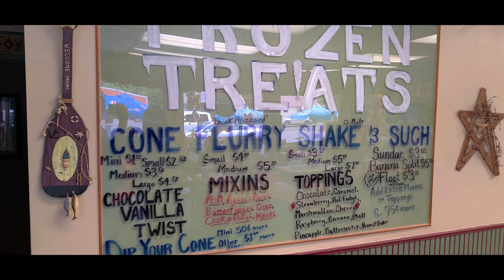Riverbend RV park // Meeker Colorado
Meeker Colorado is a charming little town in the
northwest part of Colorado, on the White River.
Meeker is close to the flat top mountains and the
largest Elk Herd in North America.

The Meeker RiverBend RV Park is a small RV park
that is right on the river.  The RV park doesn't
boast a lot of amenities other than full hook ups
and level sites.  But it's a great deal to be in
such a beautiful part of Colorado.

family.

links.